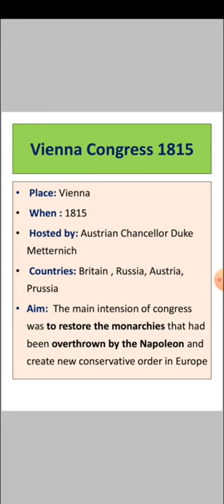Vienna Congress 1815 - History